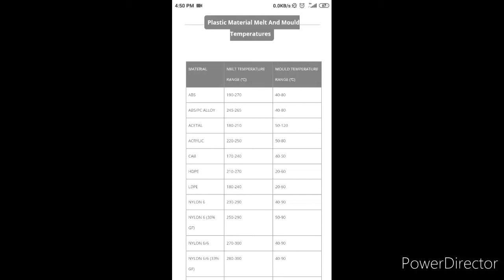plastics material melt and mould temperature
Plastics process temperature